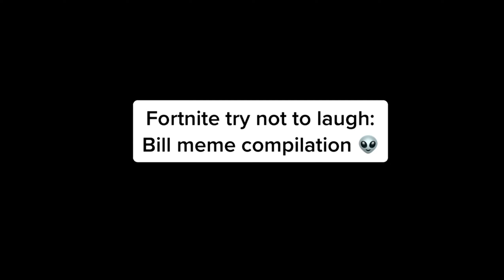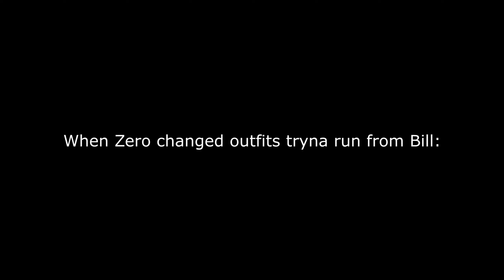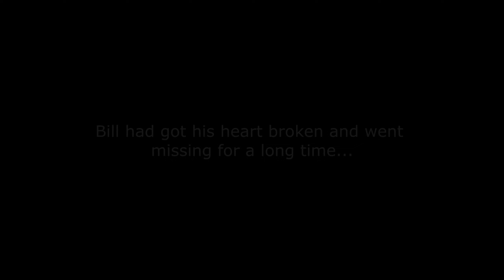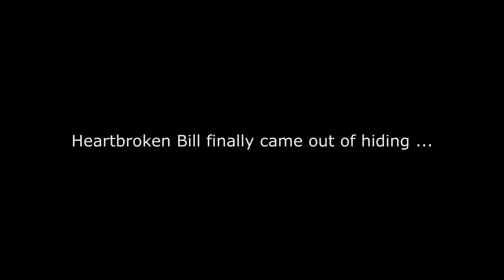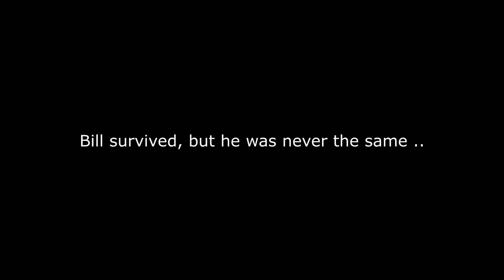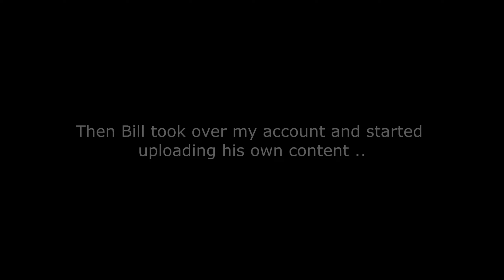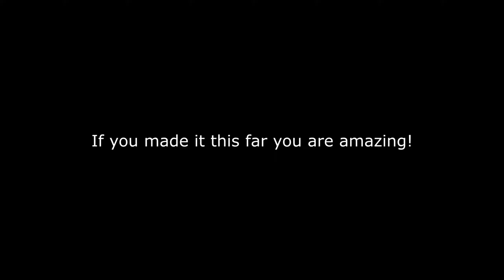The last Bill Meme compilation ..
Wassup new and old viewers! In this Fortnite Try not to laugh Bill meme compilation, I play back some of the GREATEST moments Human Bill had in 2022. These are some of ZeroFactorZX's best Tik Toks starting with the first Human Bill Clip that went viral. Try not to laugh as you watch through this Hilarious meme filled Fortnite try not to laugh Bill meme compilation.

PLEASE WATCH ALL THE WAY UNTIL THE END ❤️

CODE "ZFZXFN"IN THE ITEM SHOP TO SUPPORT ME ❤️

Like, Sub, comment, and share if you enjoyed the video! ❤️

Music Prod by TGX

*Tags*
zero factor x
bill
zerofactorzx
bill fortnite meme
bill song
human bill
bill meme
human bill fortnite
is that bill
bill fortnite
fortnite mobile
fortnite human bill
zero
zero factor
its bill fortnite meme
its bill
fortnite chapter 4 graphics
fortnite mobile chapter 4
fortnite bill meme
try not to laugh impossible 2022
human bill song
fortnite chapter 4
human bill fortnite song
songs
fortnite bill
is that bill fortnite meme
the bill song
bill fortnite song